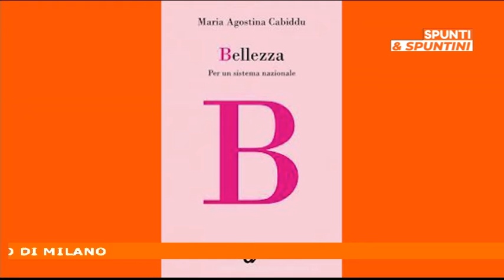I 3 libri della settimana, "Bellezza" presentato dall'autrice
In collegamento Maria Agostina Cabiddu, docente del Politecnico di Milano